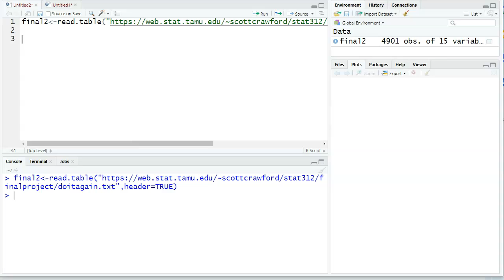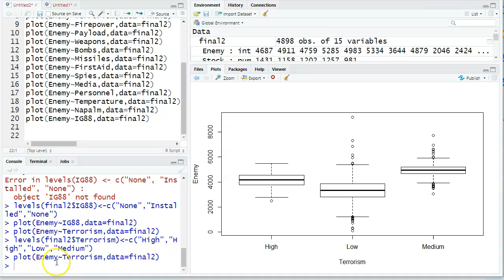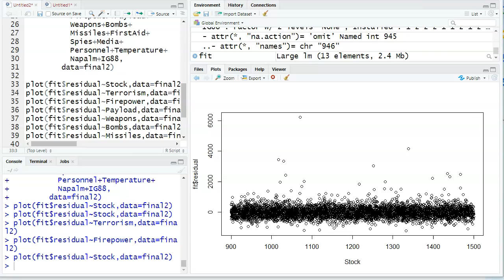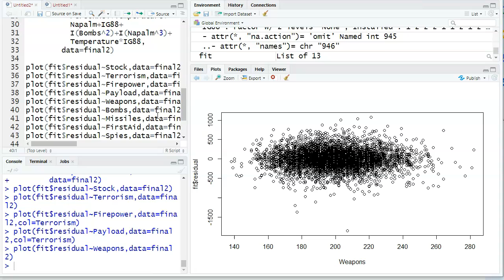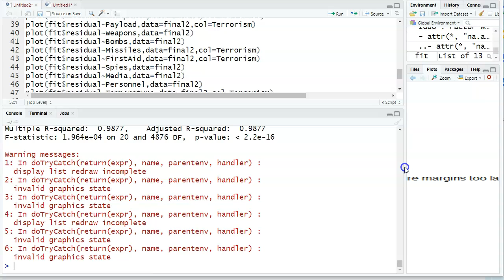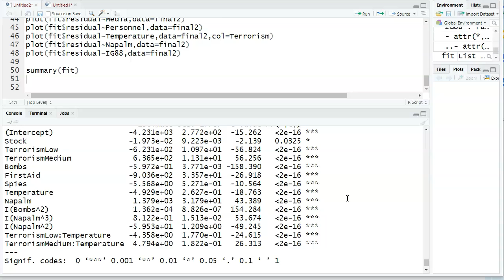Making a second model